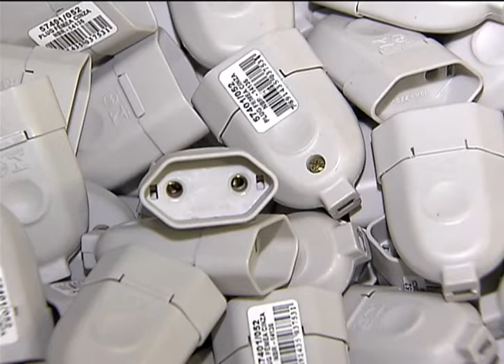Inmetro intensifica fiscalização de comercialização produtos elétricos como tomadas e plugues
NBR NOTÍCIAS - 21.09.12: O Instituto Nacional de Metrologia, Qualidade e Tecnologia (Inmetro) intensificou a fiscalização de produtos eletricos em todo o país. As tomadas e plugues vendidos devem estar dentro do novo padrão de três entradas arredondadas. As empresas que não cumprirem a determinação podem pagar multa entre R$ 100 e R$ 1,5 milhão. O selo do Inmetro também deve estar presente em outros materiais como fiação elétrica. Essa identificação garante que o material passou por um controle de qualidade, reduzindo a chance de acidentes domésticos. Para denunciar produtos irregulares e sem certificação, o cidadão pode ligar para a Ouvidoria do Inmetro pelo número 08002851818